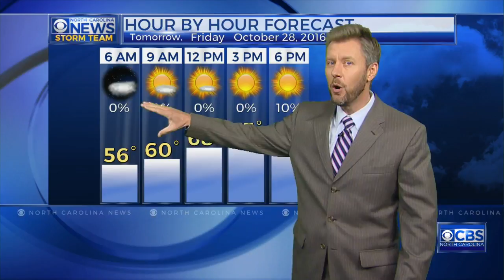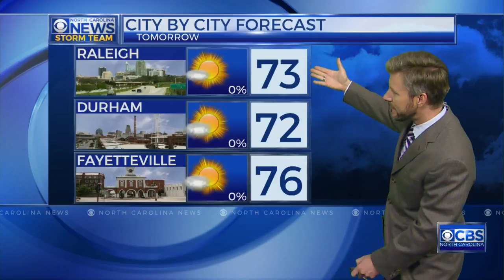Wes' forecast for Oct. 27, 2016